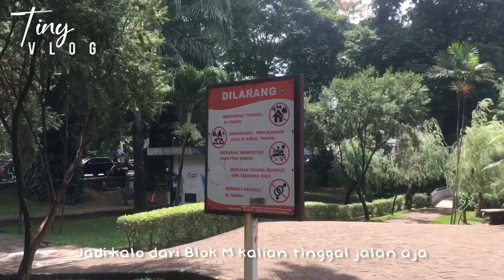REVIEW JUJUR TAMAN LANGSAT | Mukbang Nasi padang & Buah 😋